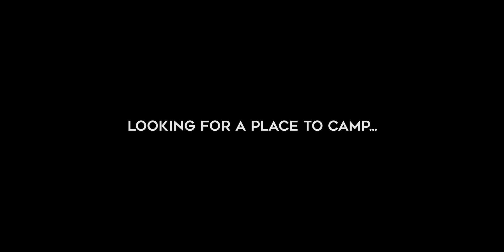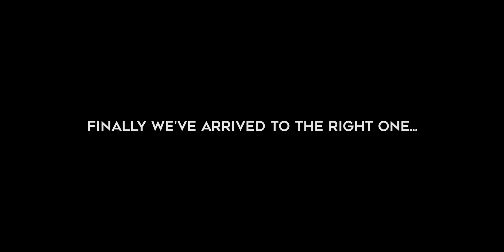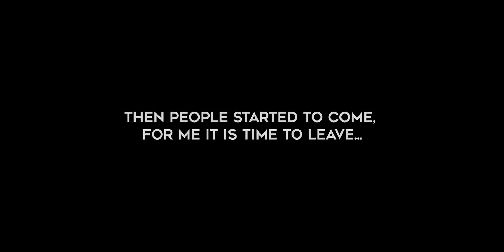Moto camping video on Royal Enfield Himalayan in Korea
Hey! Today I camp in Daejeong area with my Royal Enfield  Himalayan and this is my first film on that topic.

*If you buy products using these links you are supporting AdvSideKick channel to make more engaging content for you with no additional fee. Thank you for being supporter of AdvSideKick channel!

ROYAL ENFIELD HIMALAYAN UPGRADES
K&N RB-0510 Filter for Royal Enfield Himalayan

MOTOGEAR I USE AND CAN RECOMMEND
Duffel Bag: 60L, great on a budget
Knee Guard "Leatt" Knee Guard

CAMPING GEAR
Sleeping Bag: great on a budget
Cooking Set
Coffee grinder (Why not?:))

Music is from Artlist use the link and get 2 extra month for free!